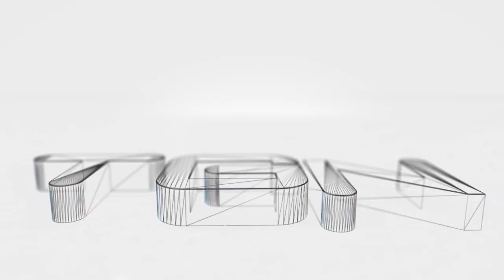What If Aikido Was Backwards - Part 2 (Toribash)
This series is about challenges in toribash that I attempt to try against players in the Toribash community. Have a unique challenge of your own? Share it below and I may give it a shot for future videos!